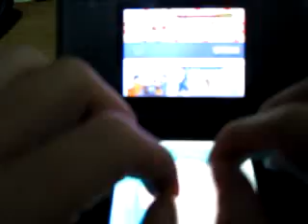太鼓の達人 - GO MY WAY!!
作品二
多可